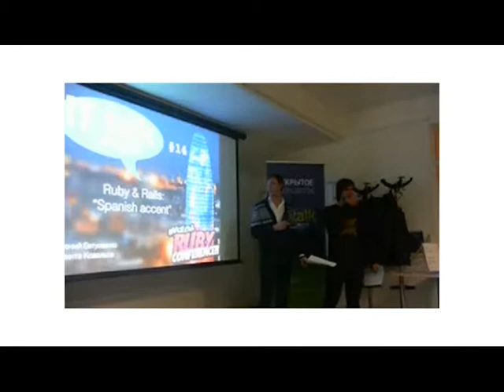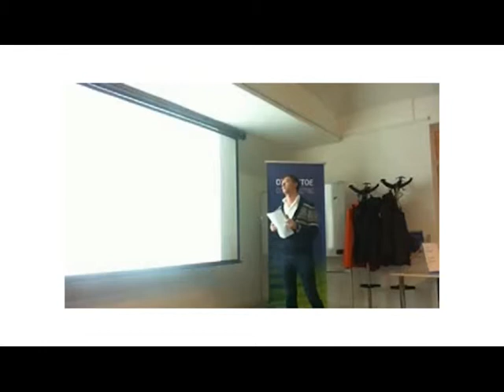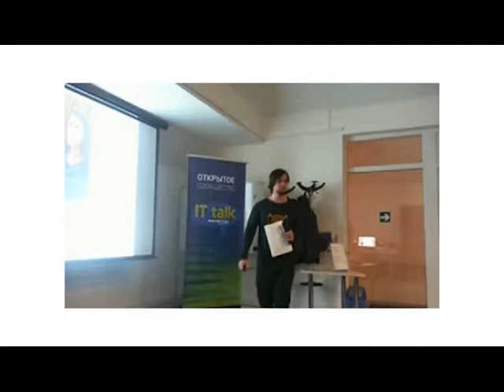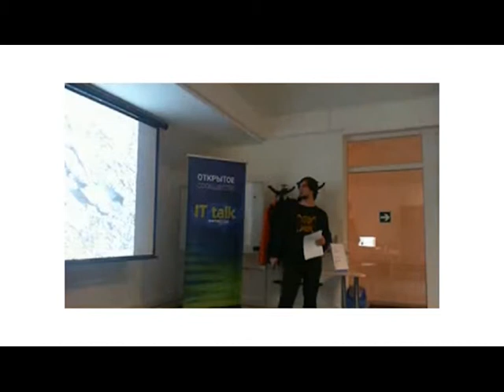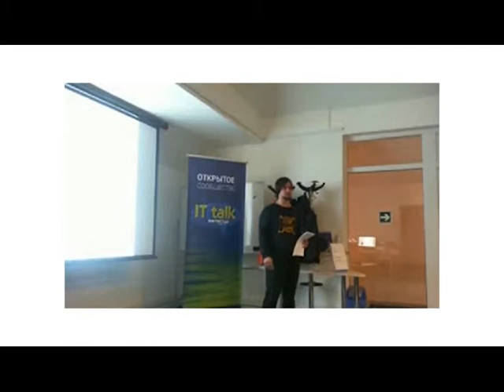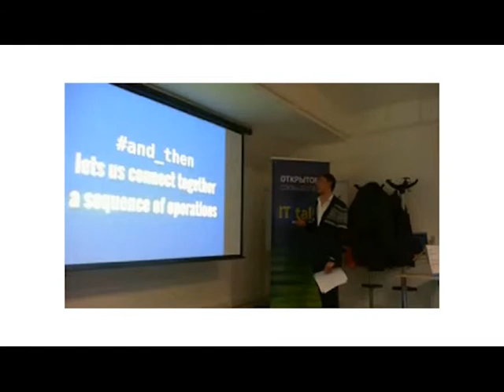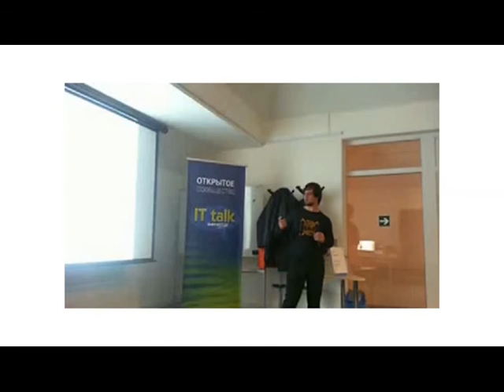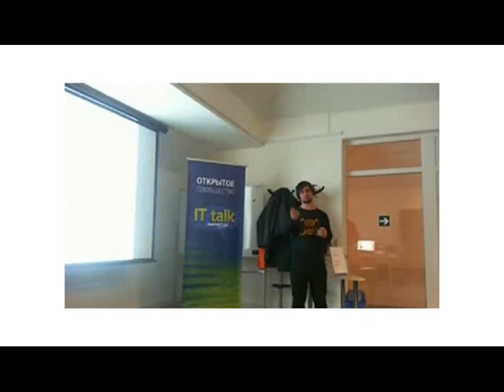Ruby & Rails: Spanish accent. DataArt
Спикеры: Евгений Евтушенко, Ruby Engineer в DataArt и Никита Ковалев, full-stack Ruby developer.
Коллеги из киевского офиса DataArt побывали на ежегодной грандиозной конференции Barcelona Ruby Conference 2014, получили массу знаний и впечатлений, которыми теперь жаждут поделиться.